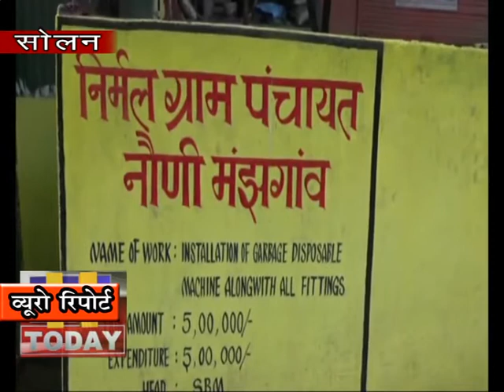16 JAN N 12 B 3 नौणी देश भर मे स्व्च्छता के मामले मे एक अलग पहचान बनाए हुए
जिला सोलन की निर्मल ग्राम पंचायत नौणी देश भर मे स्व्च्छता के मामले मे एक अलग पहचान बनाए हुए है और स्वच्छता के अनेकों इनाम पंचायत ने अपने नाम किए हैं बावजूद इसके नौणी पंचायत सफाई व्यवस्था को बरकरार रखने के लिए हर संभव कार्य कर रही है इसी कड़ी मे पंचायत को साफ सुथरा रखने के लिए अब लोगों के घर द्वार से ही कूड़ा उठाने के लिए पंचायत मे जल्द ही इ रिक्शा चलाई जाएगी